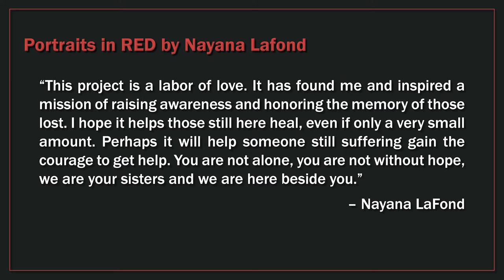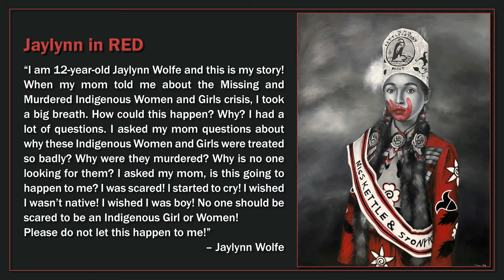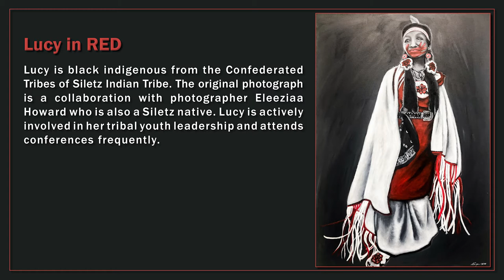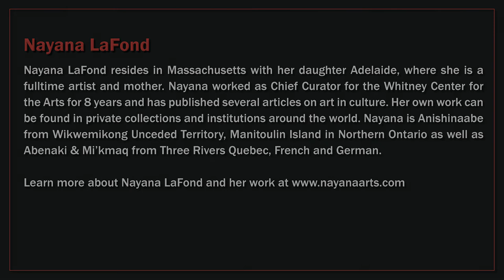Portraits In RED by Nayana LaFond at the Emerson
Portraits in RED
Missing and Murdered Indigenous Women & Girls Painting Project
By Nayana LaFond

The "Portraits in RED" series began as a form of healing and a means to cope and process with Nayana's own experiences with domestic violence. On May 5, 2020 while in quarantine, Nayana came across Lauraina Bear’s tribute image on Social Distance Powwow (SDP). Inspired, Nayana reached out to ask if she could paint Lauraina. What began as one portrait, “Lauraina in RED”, has become a potentially never-ending project. After sharing her work on the SDP Facebook page, she received an overwhelming response. She reached out to Natahne Arrowsmith to ask if she could paint her and her daughter, Yana. Then, Nayana posted an open call, offering to paint anyone willing to share their picture and story. She expected this to lead to one or two paintings. Within the first 24 hours, she received almost 30 images with compelling stories. She knew that she needed to paint as many as portraits as she could.

These paintings are on display at the Emerson Center for the Arts & Culture,

Facbook: @TheEmersondotcom
YouTube: Emerson Center for the Arts & Culture